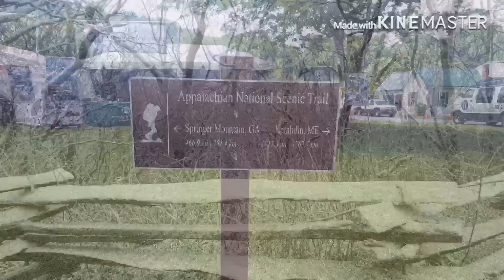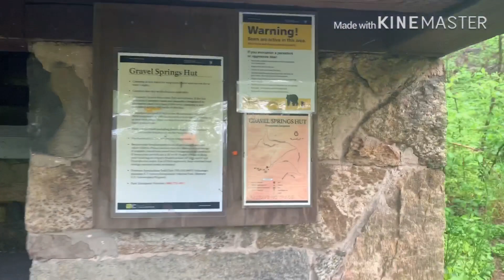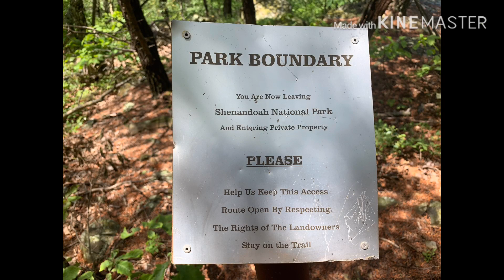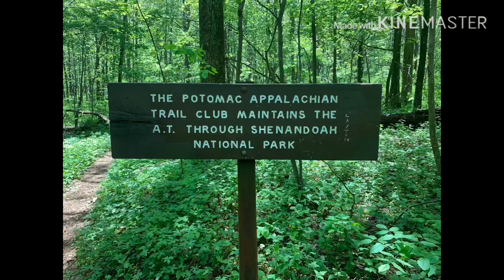Day 77 of my Appalachian Trail through hike.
Gravel Spring Hut to US 522 Front Royal VA.